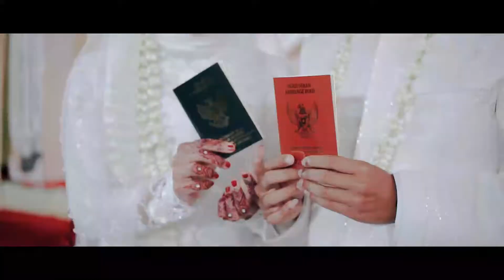WEDDING VIA & RENDY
Imogiri 18 Agustus 2019